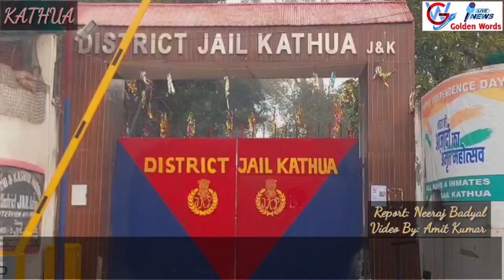जिला जेल कठुआ में धूमधाम से मनाया गया गणतंत्र दिवस।